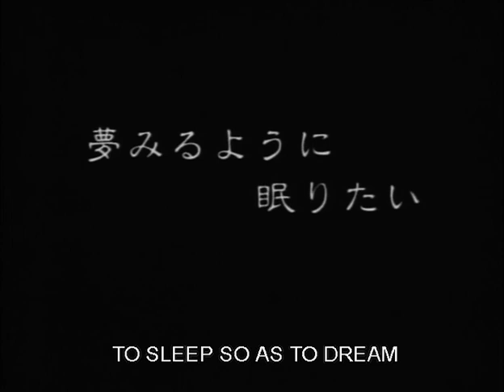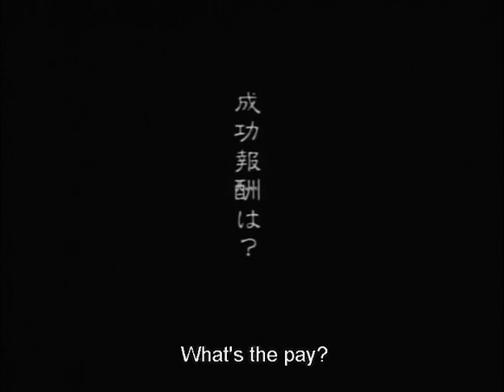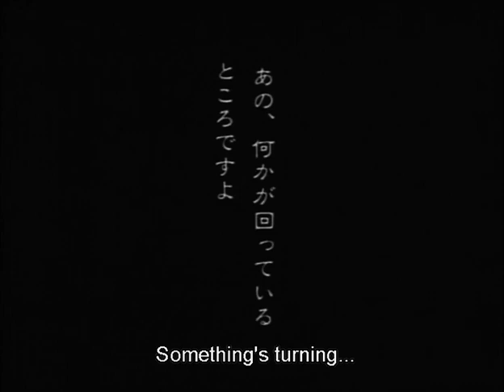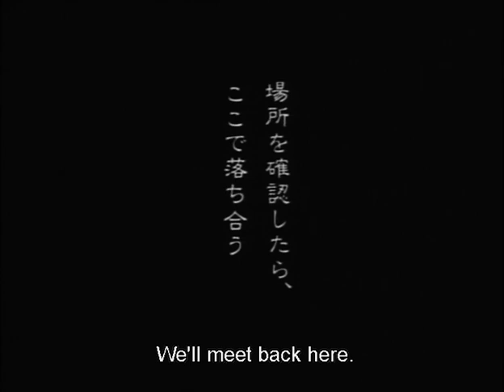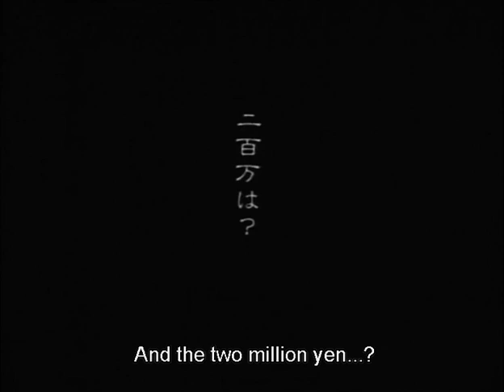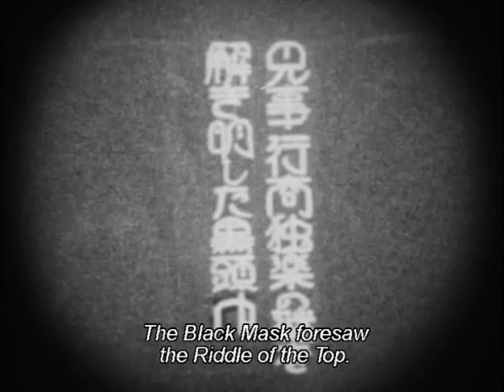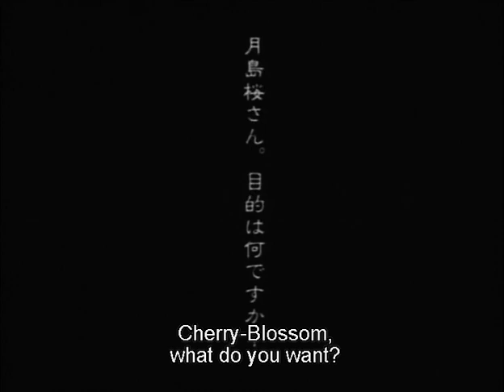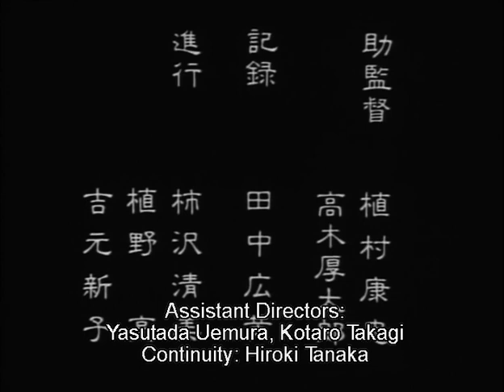To Sleep So as to Dream 夢みるように眠りたい (1986) [ENG SUBS]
An aging silent film actress hires a private eye and his wacky but helpful assistant to track down her missing daughter, Bellflower. The two follow a succession of bizarre, obscure clues, until they track down the location of the kidnappers and the daughter.